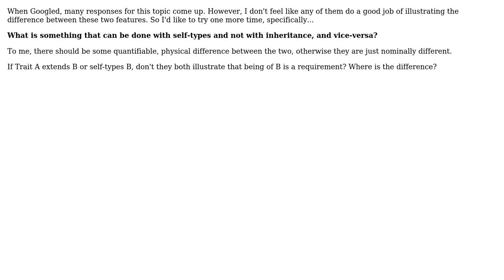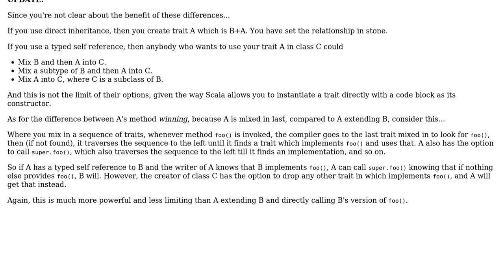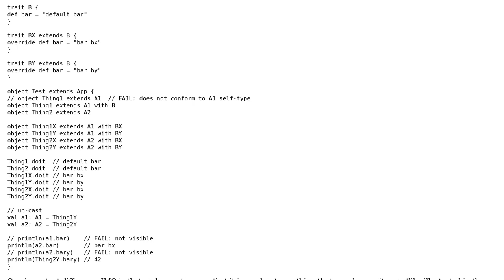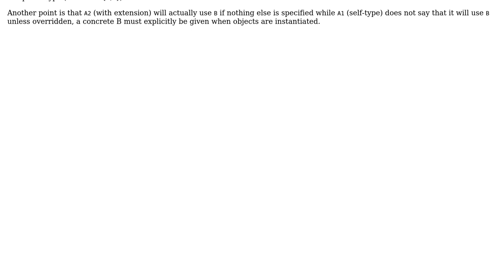Software Engineering: What is the difference between self-types and trait inheritance in Scala?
With thanks & praise to God, and with thanks to the many people who have made this project possible! | Content (except music & images) licensed under CC BY-SA | Music | Images & others | With thanks to user Rouzbeh Delavari user Mark Canlas user itsbruce and the Stack Exchange Network Trademarks are property of their respective owners. You are responsible for your own actions.